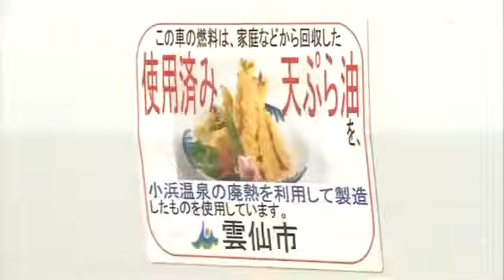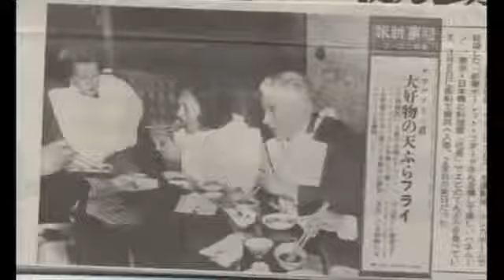[Begin Japanology] Season 3 EP21 : Tempura 2010 06 18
Tempura (天ぷら or 天麩羅 tenpura?) is a Japanese dish of seafood or vegetables that have been battered and deep fried. Television, commonly known as TV, or Tele is a telecommu.

[ Begin Japanology Plus ] Season 3 EP21 Tempura 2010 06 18 Tempura, with its crisp batter and delicious seasonal ingredients, is an immensely popular dish.

Curry (カレー karē?) is one of the most popular dishes in Japan. It is commonly served in three main forms: curry rice (カレーライス karē raisu?, curry over rice), .

[Begin Japanology] Season 3 EP32 : Radio Calisthenics 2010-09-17 Radio calisthenics (ラジオ体操 rajio taisō, literally, radio exercises) refers to warm-up . [Begin Japanology].

Wasabi (わさび（山葵）?, originally 和佐比; Eutrema japonicum),[1] is a plant, member of the Br